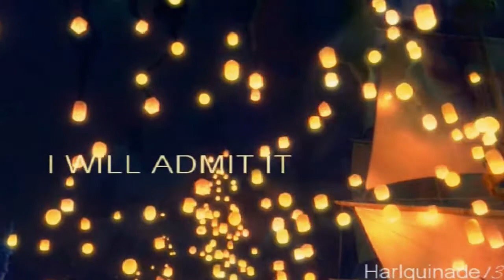[300 SUBS!] x [FULL MEP] x Multi-fandom || "Don't flatter yourself"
It's done at last! My multi-fandom, thank-you-for-300-subs MEP is finished and put together. It took a while due to technical issues, and it still isn't perfect hosting-wise, but I'm really proud of everyone who joined.

Thank you so much for participating and for supporting me in my viding endeavors. This MEP came out beautifully, and is probably my best full MEP to date.

Part 7: Harlequinade13 - Rapunzel & Jack Frost